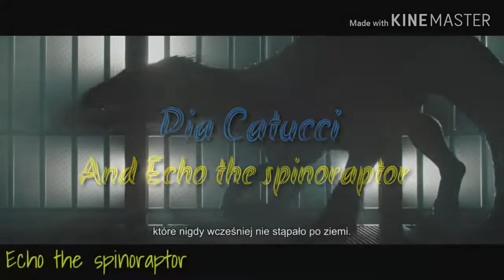Collab with Pia Catucci (description)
Polski : Sorki ale jestem ostatnio tak zapracowana że nawet nie zauważyłam że wstawiłam zły filmik XD
English : Sorry but I've been so busy lately that I did not even notice that I put  a bad video xD